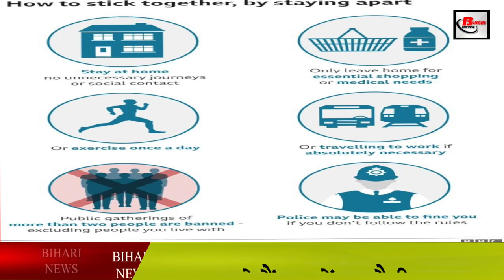क्या फिर लगेगा लॉकडाउन, मार्च- अप्रैल से मिलेगी कोरोना की वैक्सीन